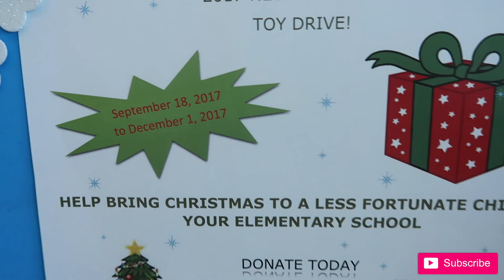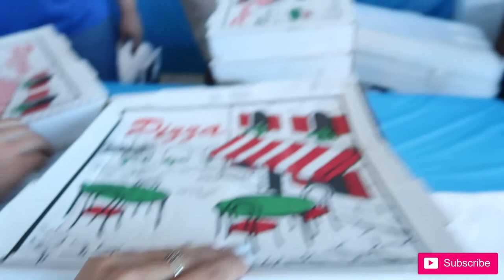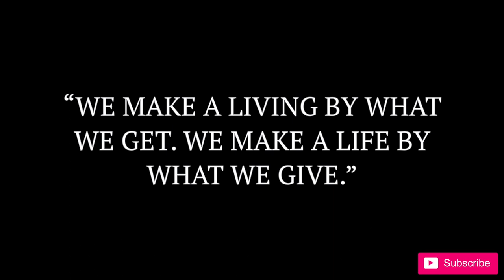JARRETT GORDON FORD WONDERLAND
Jarrett Gordon Ford and The City of Davenport teamed up this year to help bring christmas to over 500 kids in the Polk County community.